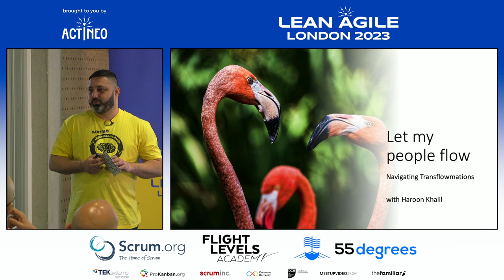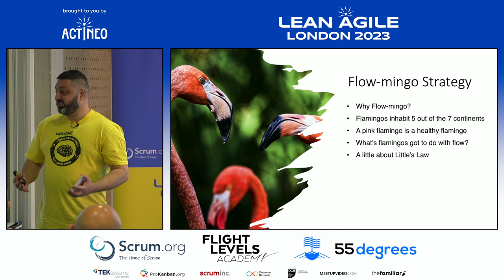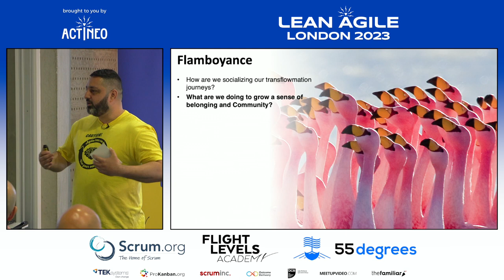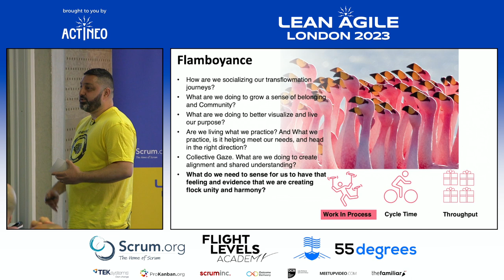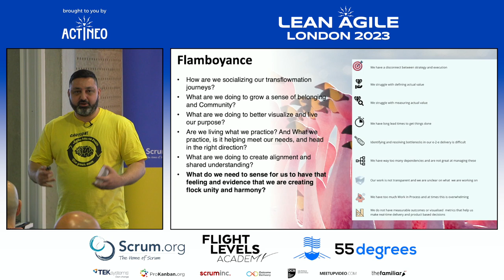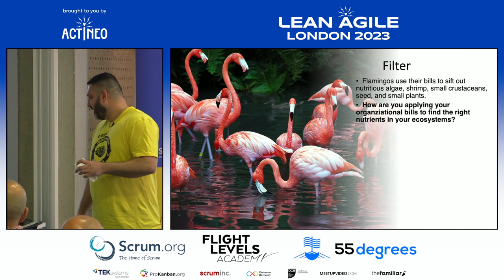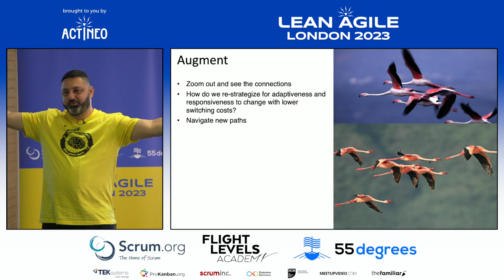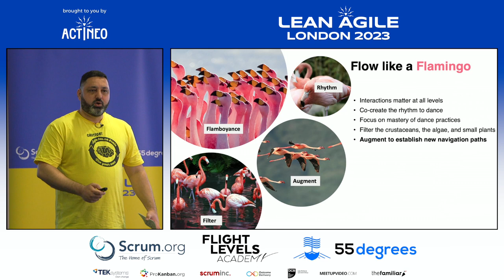LALDN23 - Haroon Khalil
What do Flamingos have to do with flow metrics?

Are you curious about the minimum viable light-weight metrics that can help teams and organizations focus on?

▪︎ delivery of valuable bets
▪︎ managing the arrival and departure rates of their work
▪︎ creating less overwhelm in the system of work and reduce burnout
▪︎ Improving the time it takes to get things done
▪︎ better visualise where your blockers exist and how to help systematically manage and resolve them in an effective way
▪︎ Metaphors and dancing with Data and making meaningful insights to help us move to ‘better”: I’ll give you a clue, I’ll be sharing the metaphor of Flamigos.

Why join this talk?

WHAT?

Would you like to know more about why Flamingos can help us better understand the key concepts around Flow. Learn tips and tricks on how we can experiment and to invite people to improve the flow of value in our organizations.

SO WHAT?

With extensive experiments with over 500 global teams, Haroon will share a Flow navigation guide for how to get started and how to take your TransFLOWmation to the next level.

NOW WHAT?

We have flow charts that help us identify how we are flowing, now what do we do? How do we co-create the spaces to socialise flow with managers and leaders?